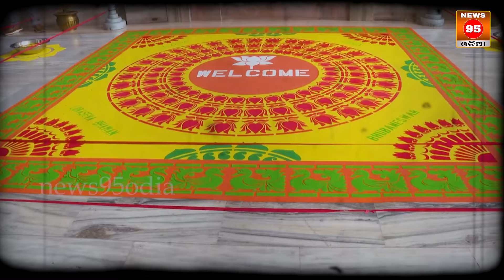ଛାୟା କ୍ୟାବିନେଟକୁ ନେଇ ବିସ୍ଫୋରକ ବୟାନ ଦେଲେ ଅମର ଶତପଥୀ....|| Vk Pandiyan || Bjd || News95 Odia